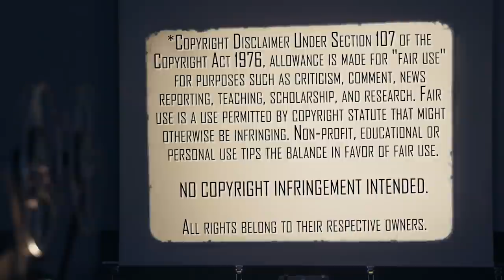FIRST TIME WATCHING | Alien vs Predator (2004) | Movie Reaction | They're Both Here... Of Course!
Mrs. Movies watches Alien vs Predator (2004) for the First Time. Here's her reaction.